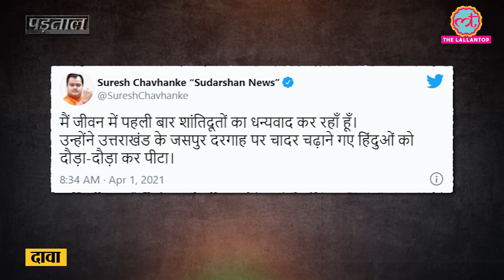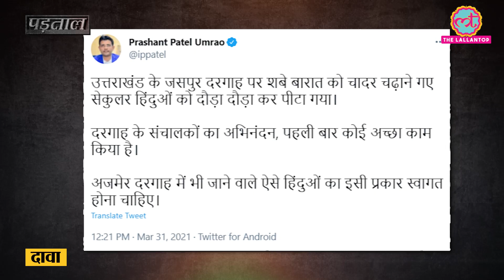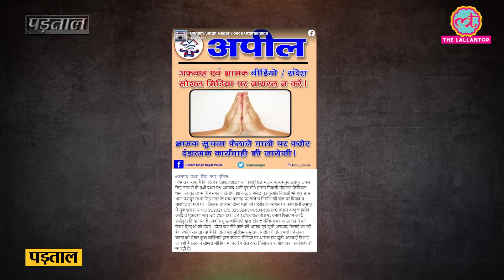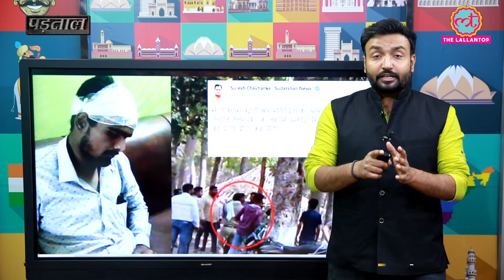Fact Check: Uttarakhand के Jaspur की dargah में Hindus को Muslims ने नहीं पीटा| Jaspur dargah Muslim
Fact Check: Clash between two groups of Muslims at Jaspur dargah Uttarakhand is communalised as Hindu-Muslim fight. Watch the full fact check video to know more.